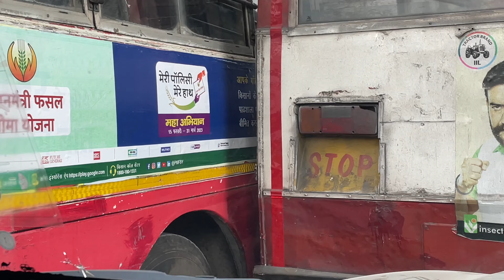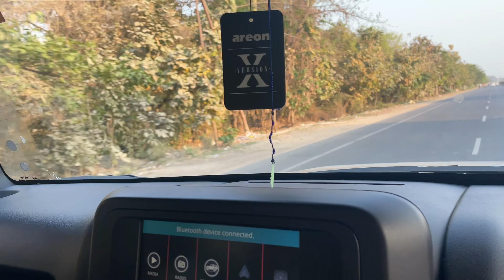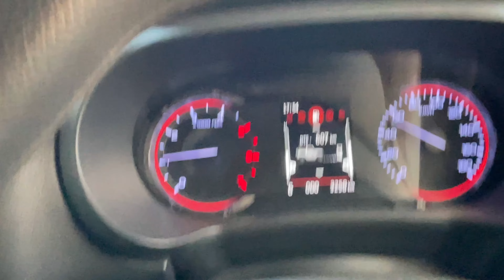Lulu Mall Lucknow पहुंचे लेकिन किस्मत खरब 😪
Thankyou